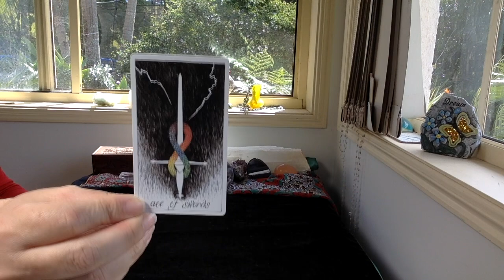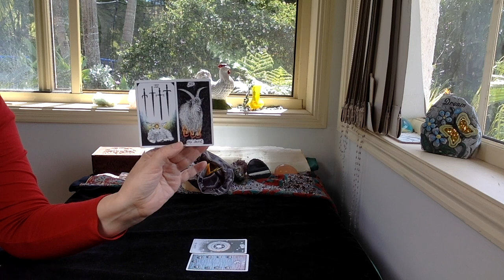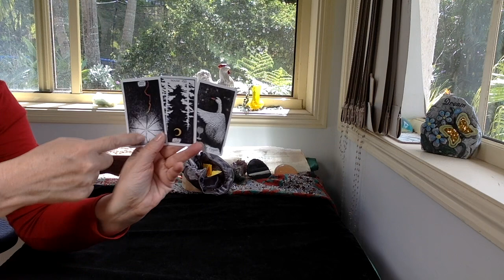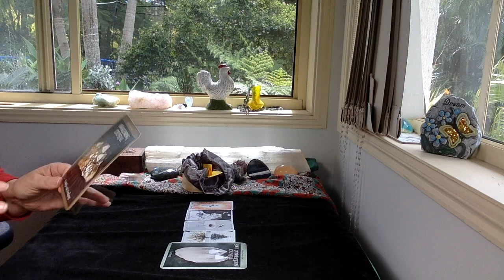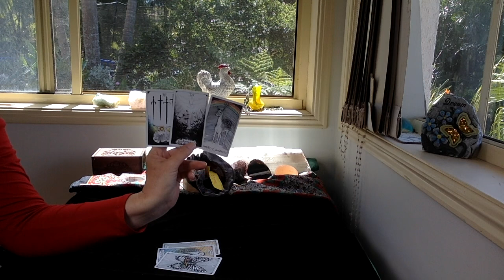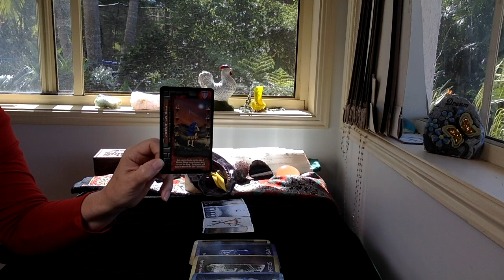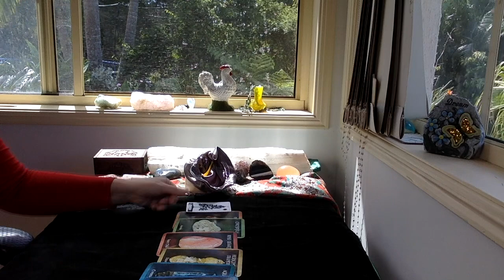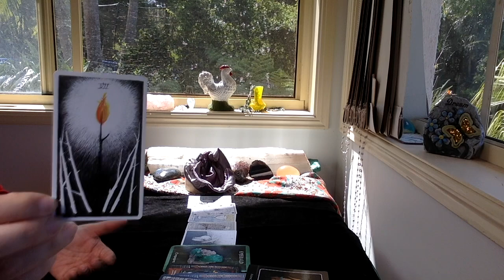VIRGO NEW MOON TAROT READING *ALL SIGNS* SEPTEMBER 17 2020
SCORPIO 3:26
PISCES 9:45
CANCER 16:04
LEO 25:28
GEMINI 31:27
SAGITTARIUS 40:56
AQUARIUS 51:12
LIBRA 59:08
CAPRICORN 01:09:35
TAURUS 01:17:53
VIRGO 01:24:37
ARIES 01:33:50

I hope you enjoyed the video. I offer full/new moon meditations and weekly, monthly and fortnightly tarot card readings.

The cards I use are:
The Rider Waite
Ethereal Visions by Matt Hughes

GreenLion Goddess